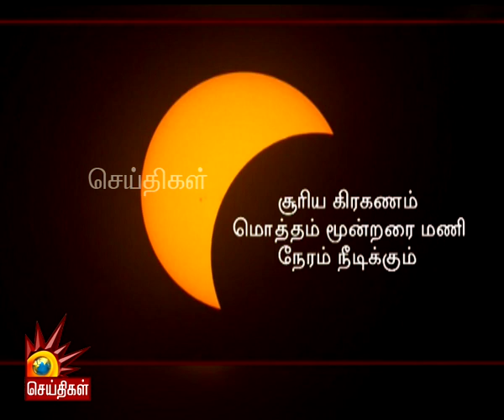டிசம்பர் 26 அன்று வரப்போகும் வளைய சூரிய கிரகணம்! | Solar eclipse - December 26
டிசம்பர் 26 அன்று வரப்போகும் வளைய சூரிய கிரகணம்! - இதுபோன்ற கிரகணத்தை காண இன்னும் 21 ஆண்டுகள் காத்திருக்க வேண்டும்!

பின் தொடருங்கள் -